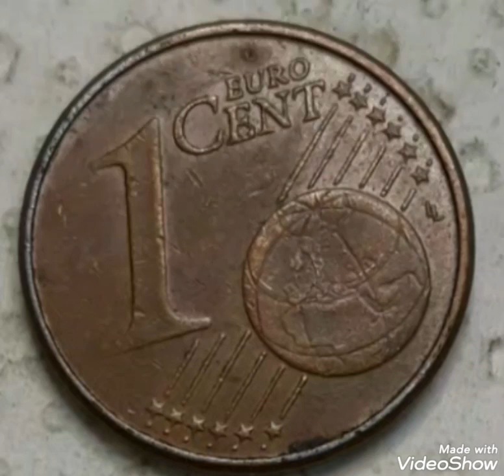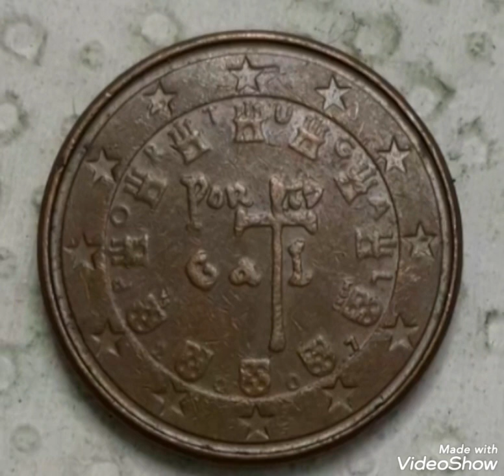Super error 1 Euro Cent 2001 Portugal ,Coin worth money rare.